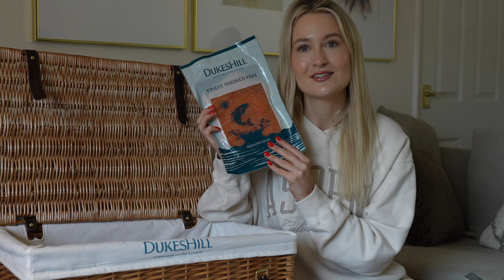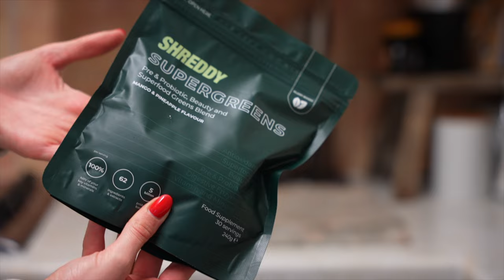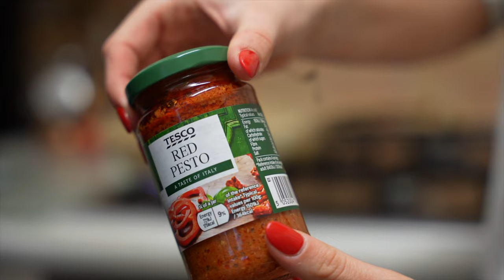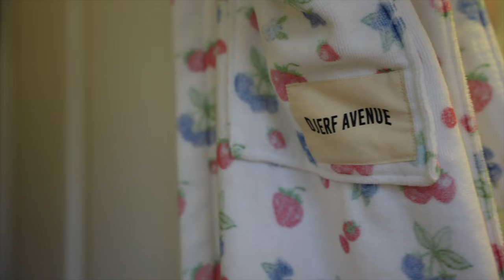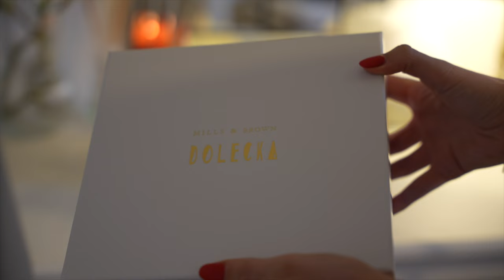VLOGMAS DAY 10 - a snow day, clothing haul, christmas hamper, cosy evening | Scarlet Martin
Oh my goodness!! VLOGMAS 2023 is here!! Welcome back my lovely lovely YouTube family. I am so grateful to have you here this year, celebrating Christmas on my channel, with me!

I have a selection of festive videos coming you're way, every single day this December until Christmas Eve at 5:30pm and I would be so grateful if you were to tune in as and when you can throughout this month.

Any links I mention will always be down below, and the majority will be Affiliate links - you of course do not need to buy through my links but every little helps me to continue creating this videos for you.

Sending you and your family so much love, joy and hugs this Christmas,

Merry Christmas.
I hope to see you soon!
Scarlet xxx

Red Lipstick (suits everyone) * (shade 999)

Zara Haul

AMAZON STOREFRONT
Autumn Favourites Storefront
Wellness Favourites Storefront

EQUIDRY DISCOUNT LINK equidry.co.uk/scarlet OR USE CODE SCARLET. This will get you £10 off of your order for any purchases over £129.

(AFF) ***